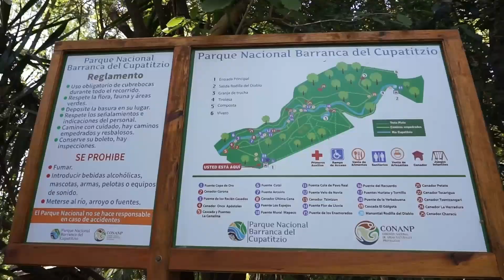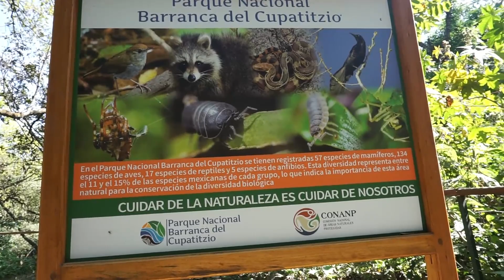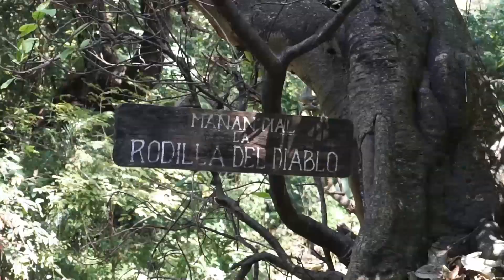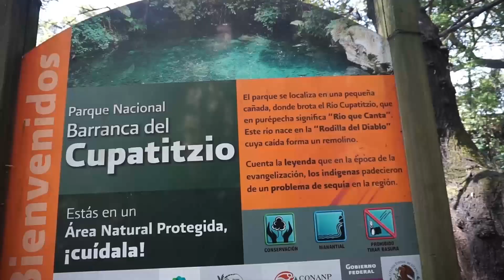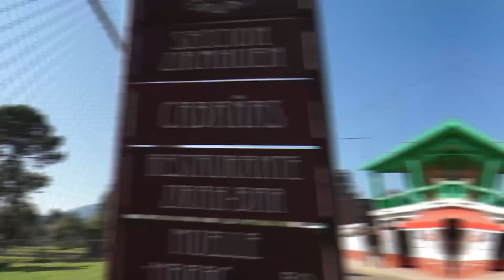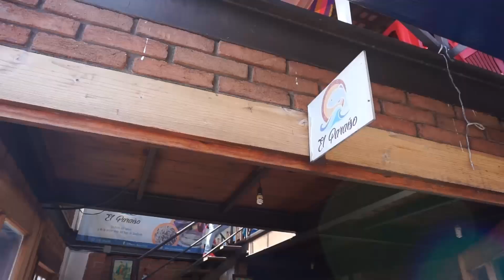Parque Nacional de Uruapan y Zirahuén Michoacán MEXICO | Qué ver y conocer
HOLA AMIGOS EN ESTE VIDEO LOS LLEVAMOS A CONOCER UN POCO MAS DEL ESTADO DE MICHOCAN, ESPERO LES GUSTE!!

Más vídeos...